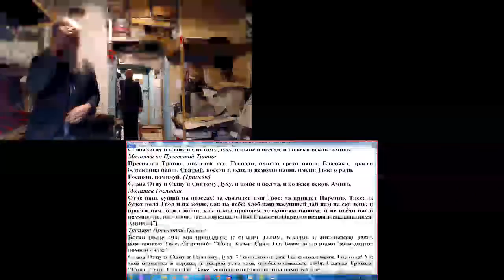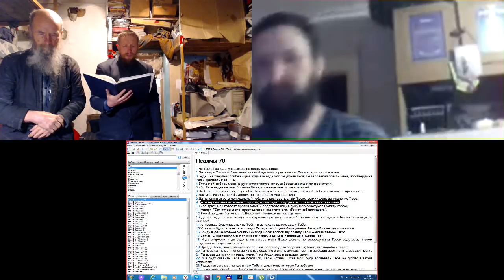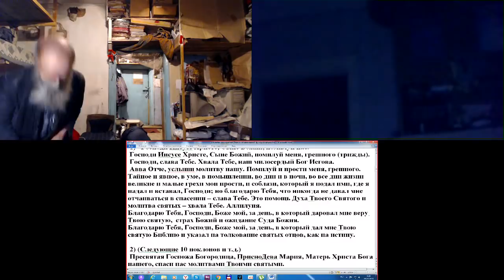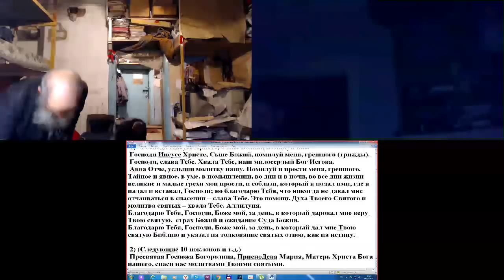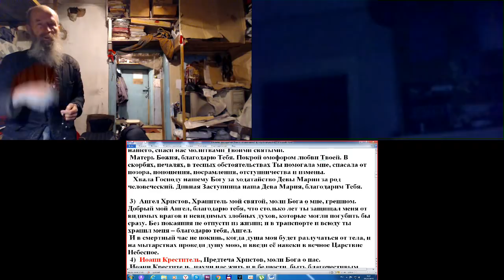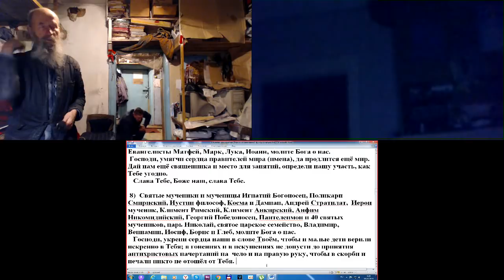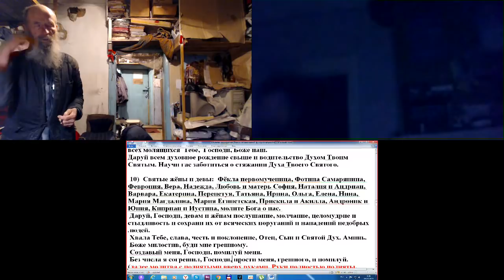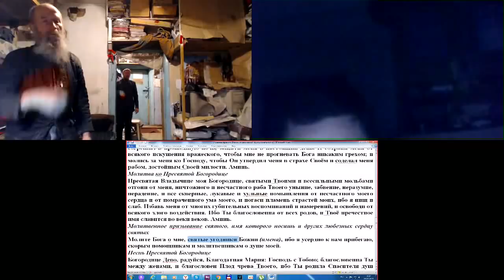Молитвы утренние. 18. 03. 2019. Skype. Вторая неделя Великого поста. Понедельник